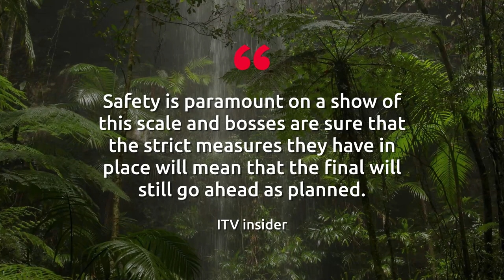I'm A Celebrity COVID outbreak threatens series finale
I’m A Celebrity…Get Me Out of Here! is facing chaos after production has been hit with a Covid-19 outbreak just days before the series finale.

The movie length finale is due to take place on Sunday night, as ITV bosses scramble to put in strict safety measures to protect the cast and crew. ITV have been forced to introduce the mandatory use of face masks, after two crew members tested positive for Covid at the beginning of the week.